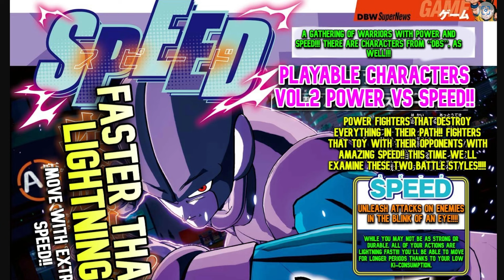*UPDATED* Official Dragon Ball Sparking Zero Full Details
With Saiyan Day Coming Up We May Be Seeing A Speed Vs Power Trailer!

Power Vs Speed English Translated Vjump Magazine for Dragon Ball Sparking Zero has confirmed a number of character details as well as type based details for all characters shown, even telling us how time skip works in game and explain the massive damage and destruction effects of the power type!